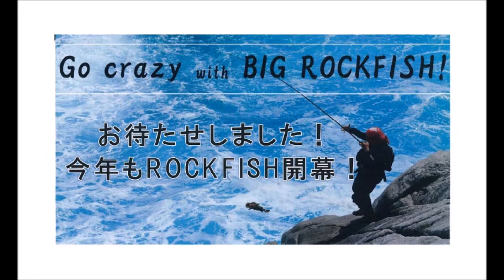つり人社 「ロックフィッシュ地獄2016-2017」発売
2016年10月17日発売予定